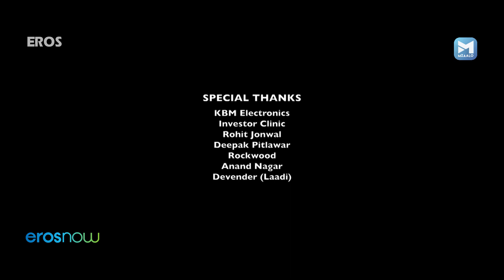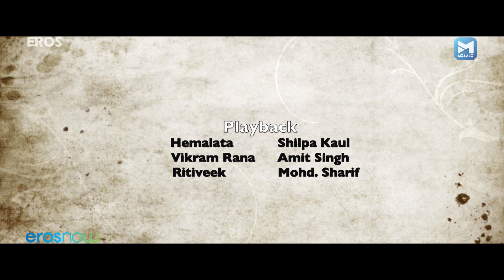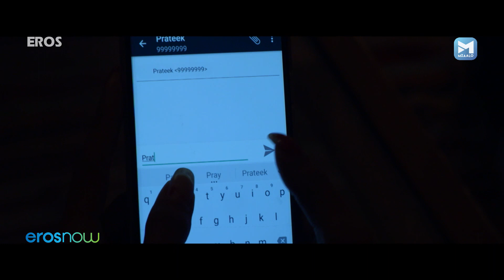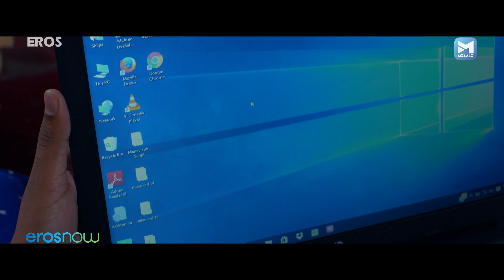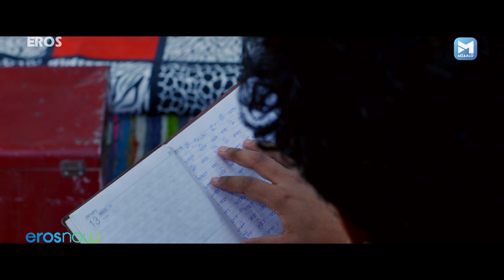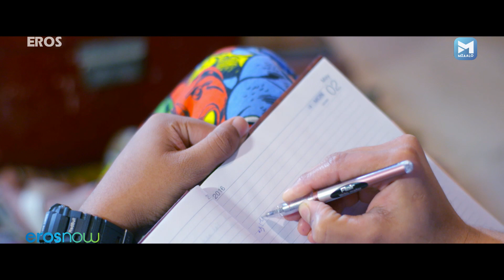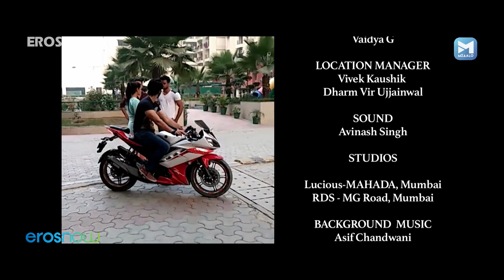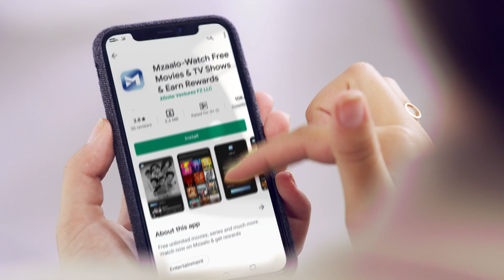जन्नत-ए-मिलान | हिंदी रोमांटिक फिल्म | JANNAT-E-MILAN | Rishabh Vaidya & Sakshi Dwivedi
JANNAT-E-MILAN (जन्नत-ए-मिलान) | हिंदी रोमांटिक फिल्म | Rishabh Vaidya & Sakshi Dwivedi

Jannat-E-Milan is a 2018 Indian Hindi film, directed by Shekhar Ujjanwal and produced by Hemlata Vaidya. The film stars Rishabh Vaidya, Shakshi Diwedi, Ajay Azad Singh, Atul, Udit Kaushik and Raghav in lead roles. The film has musical score by Amit Singh

Movie - Jannat-E-Milan (2018)
Starring - Rishabh Vaidya, Shakshi Diwedi, Ajay Azad Singh, Atul, Udit Kaushik, Raghav
Directed by - Shekhar Ujjanwal